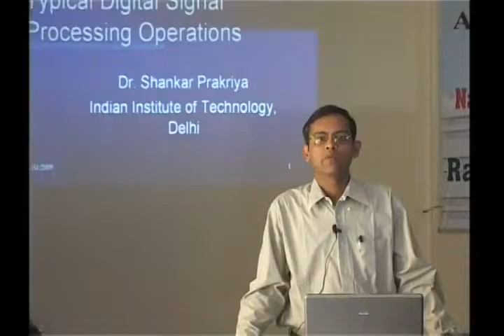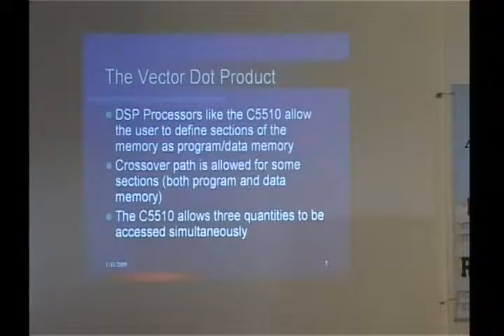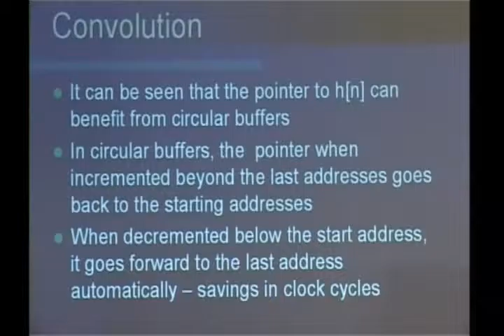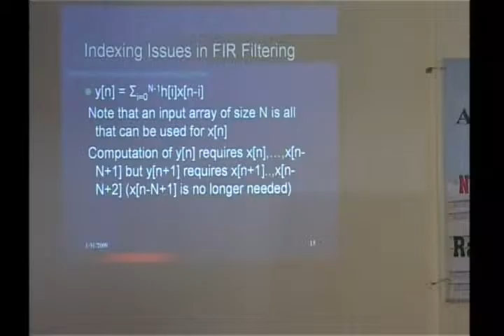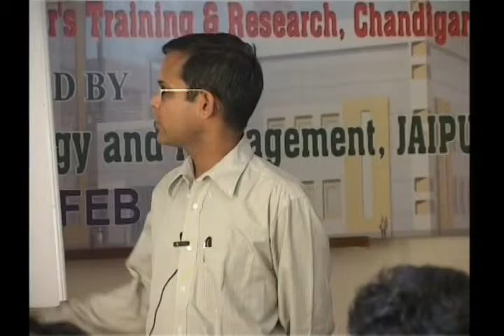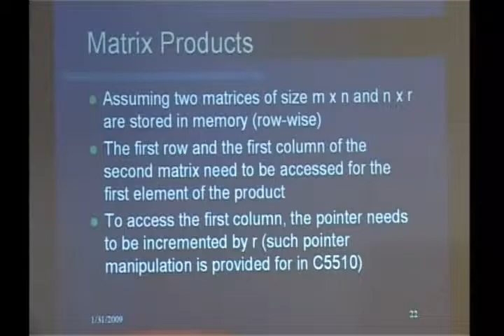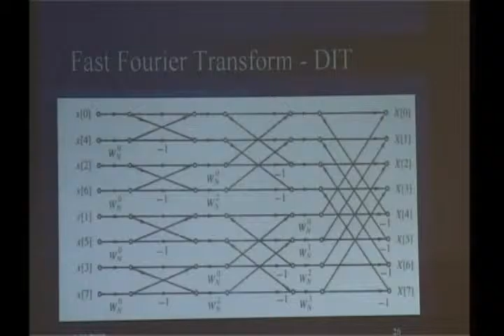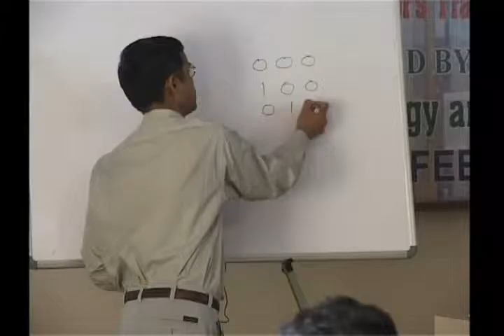Typical Digital Signal Processing Operations